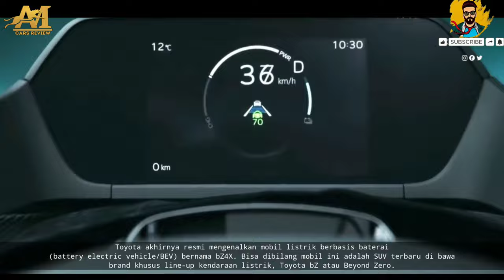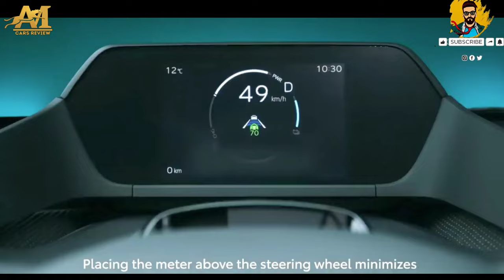New Toyota bZ FlexSpace Concept full electric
Toyota bZ FlexSpace Concept

The Toyota bZ FlexSpace Concept electric SUV at the Shanghai auto show.
Toyota bZ FlexSpace Concept. Ng Han Guan/AP
With the FlexSpace Concept, Toyota aimed to create a vehicle for families with lots of interior space.